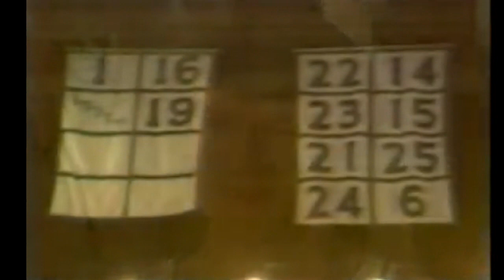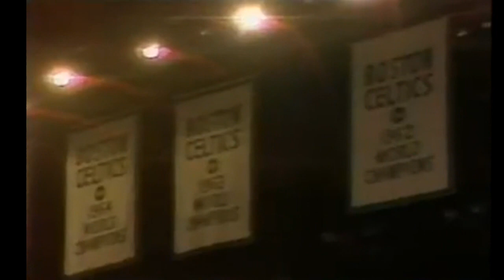John Havlicek's final introduction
I was originally going to leave this in the edit for the game I was doing but this was too good to edit into a few minutes. I'll have the game on it's on upload and leave this up here on it's own.

RIP John Havlicek.